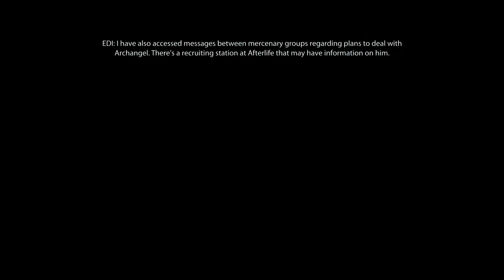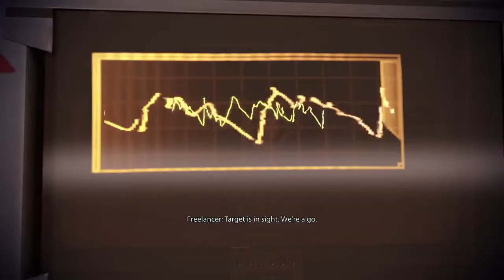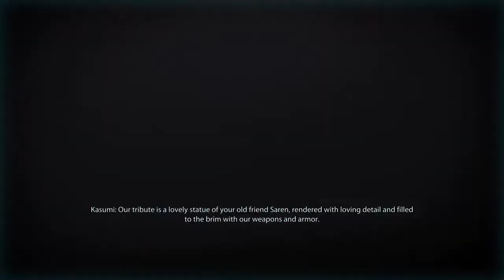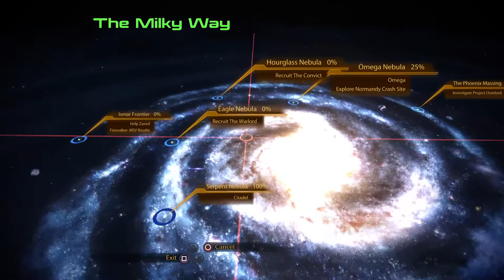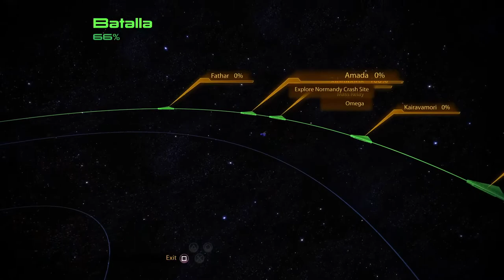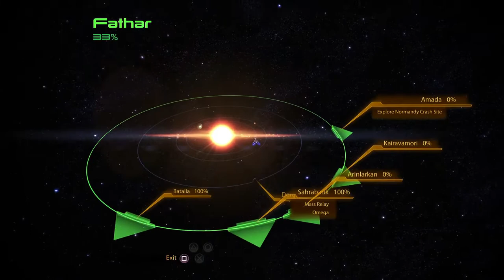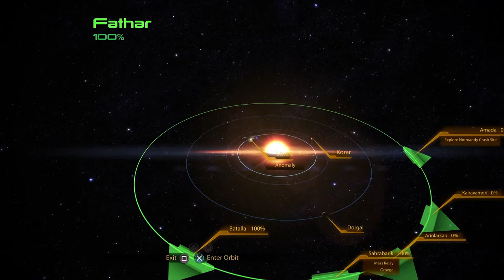Mass Effect Legendary Edition PS5 Gameplay Part 5